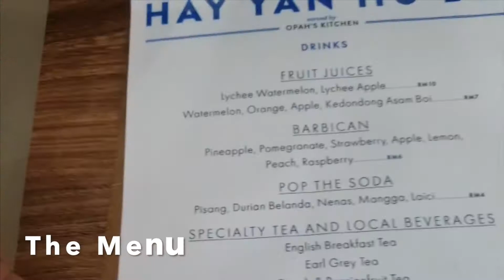SEREMBAN HALAL FOOD HUNT AT HAYYAN HUDA OPAH'S KITCHEN BY STUDENT INTI COLLEGE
HAYYAN HUDA OPAH'S KITCHEN
44, Kampung Bukit Temiang,
70400 Seremban
Negeri Sembilan

Operating hours :
MONDAY                               - Close
TUESDAY TO FRIDAY          - 11am to 5pm
SATURDAY AND SUNDAY  - 11am to 3pm
                                                        and
                                                 6pm to 11pm

TOP MENU :
~ Ikan Sembilang Masak Salai Masak Cili Api
~ Sambal Udang Petai
~ Terung Belado

DRINKS :
~ Kedondong Asam Boi
~ Watermelon Juice